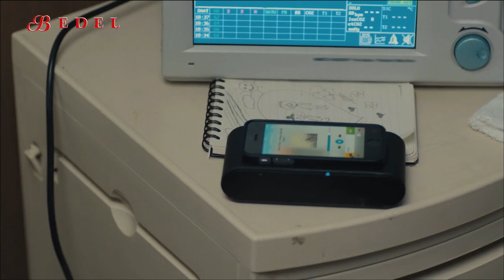Bedel 19.Bölüm - Herşey Seninle Güzel (Klip)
Dizinin Konusu:
Aynı yetimhanede büyüyen Ali ve Begüm’ün çocukken başlayan arkadaşlıkları, büyüdüklerinde büyük bir aşka dönüşmüştür. Bu süreçte Ali, varlıklı bir işadamı olan Sami Seyhanlı tarafından evlat edinilmiştir.
Aynı yetimhanede büyüyen Ali ve Begüm’ün çocukken başlayan arkadaşlıkları, büyüdüklerinde büyük bir aşka dönüşmüştür. Bu süreçte Ali, varlıklı bir işadamı olan Sami Seyhanlı tarafından evlat edinilmiştir. Kendisine güzel bir hayat sağlayan Sami Seyhanlı’yı mahcup etmemek için var gücüyle çalışan Ali, bir yandan da biricik aşkı Begüm’le evlilik planları yapmaktadır. Ancak Ali’nin planları hiç ummadığı bir şekilde altüst olur. Seyhanlı ailesinin veliahtı olan Vedat Seyhanlı, eve geldiği ilk günden beri hiç ama hiç hoşlanmadığı bu yetim çocuğa haddini bildirmeye karar vermiştir. Aynı günde hayatta en çok sevdiği iki insanın kendisine ihanet ettiğini öğrenen Ali, bütün bunlar yetmezmiş gibi Vedat tarafından ölüme terk edilir. Ali’yi yendiğini ve ondan temelli kurtulduğunu düşünen Vedat, büyük bir yanılgı içindedir. Mucizevî bir şekilde hayatta kalan Ali, yıllar sonra başarılı, varlıklı biri olarak İstanbul’a döner. Aklında ise tek bir şey vardır.

Künye:
Yapımcı: Mehmet Yiğit Alp
Genel Koordinatör: Nazlı Heptürk
Yönetmen: Şenol Sönmez, Ulaş İnanç, Feride Kaytan
Senaryo: Özgür Evren Heptürk, Leyla Karaloğlu, Seval Bozkurt
Oyuncular: Necip Memili, Sedef Avci, Berk Erçer, Gonca Sariyildiz, Sami Alkaş, Rozet Hubeş, Devrim Saltoğlu, Dilara Öztunç, Kerem Kupaci, Aysan Sümercan, Ayla Baki Yücesoy, Asu Maralman, Deniz Alan, Selma Kutluğ, Koray Gedik, Efe Erkekli
Türü: Dram
Yayın Yılı: 2015
Yayın Kanalı: Atv

Ntc Medya Hakkında
NTC Medya 2008 yılında Mehmet Yiğit Alp tarafından kurulmuş olup; televizyon ve sinema alanında yapımcılık faaliyetlerini sürdürmektedir.
Bugüne kadar televizyon izleyicisine farklı bakış açıları sunan birçok yapıma imza atan NTC Medya; sinema, müzik ve dijital video teknolojileri adına yeni projeler içinde olmaya devam etmektedir.